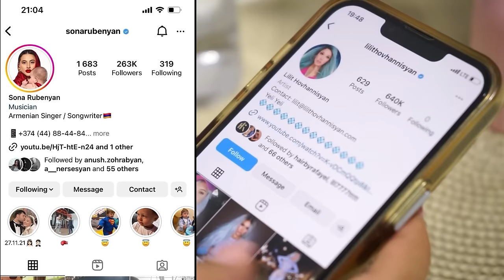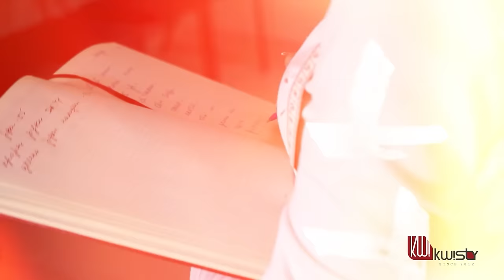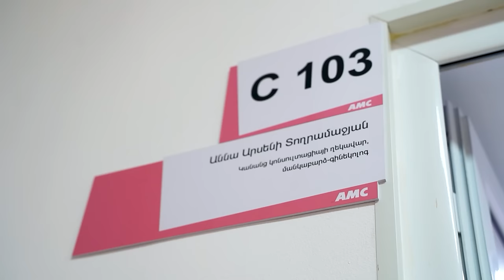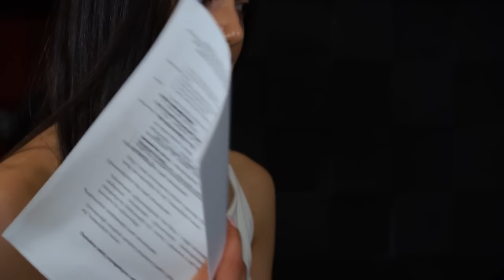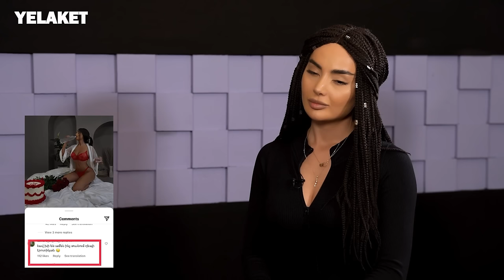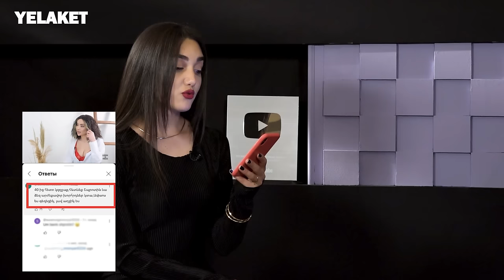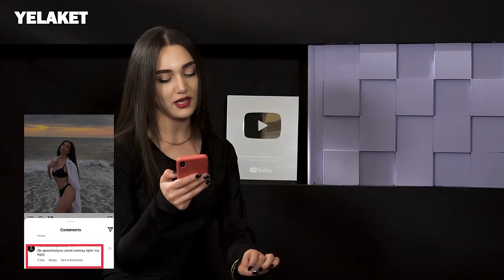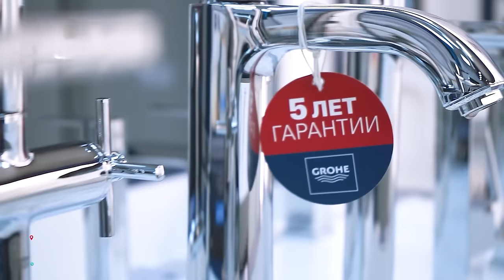Ինչի ա կարծրատիպ ձևավորվել, որ Սուրենն ա լքել․ Մագա Հարությունյան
Աննա Տողրամաջյան
էսթետիկ գինեկոլոգիայի ծառայության ղեկավար Կանանց կոնսուլտացիայի բաժանմունքի ղեկավար